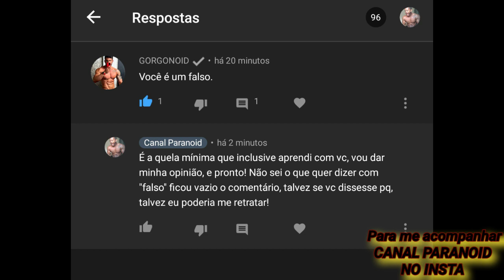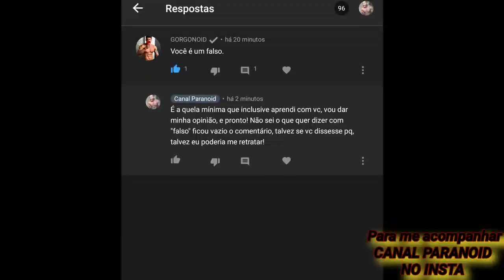Eu sou um falso!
É um vídeo que não gostaria de está fazendo mais em fim...
não achei justo o comentário e por motivos óbvio vim transmitir
meu direito de resposta